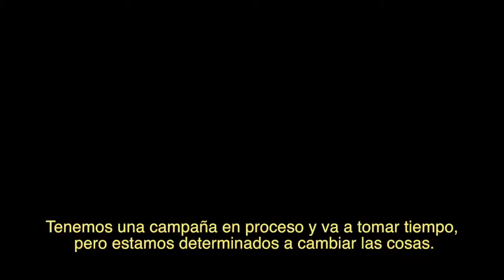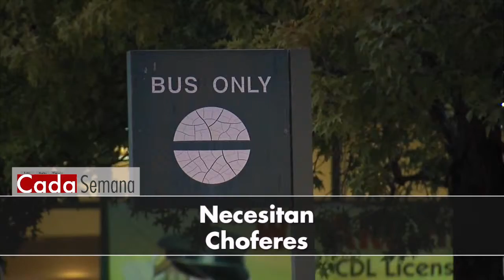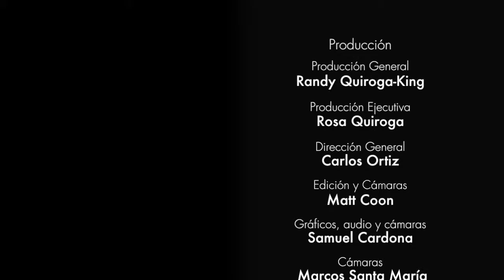Cada Semana #83 (03-07-15)